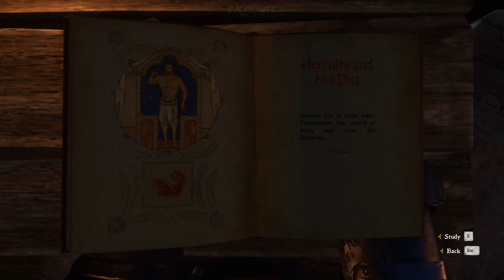Kingdom Come - Deliverance HD - Full Gameplay Walkthrough - Part 18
Genre:. Adventure, Role-playing, Historical
Publishers:. Warhorse Studios / Prime Matter
Release date:. 27 Feb, 2018
Price:. 29.99 $
Size:. 75.23 GB
Platforms:. Windows: MacOSX: Linux:
Languages:. Portuguese (Brazilian), Chinese Simplified, Czech, German, English, Spanish, French, Italian, Japanese, Korean, Polish, Portuguese, Russian, Turkish, Ukrainian

🎦 ║ Timeline

00:00 - All that Glisters

📝 ║ DLC

📝 ║ About

Deliverance: The Making of Kingdom Come also available! This documentary charts the more than six-year long, tortuous journey from the foundation of Warhorse Studios to the final release of Kingdom Come: Deliverance

Without a home, family, or future you end up in the service of Lord Radzig Kobyla, who is forming a resistance against the invasion. Fate drags you into this bloody conflict and shoves you into a raging civil war, where you help fight for the future of Bohemia.Massive realistic open world: Majestic castles, vast fields, all rendered in stunning high-end graphics.